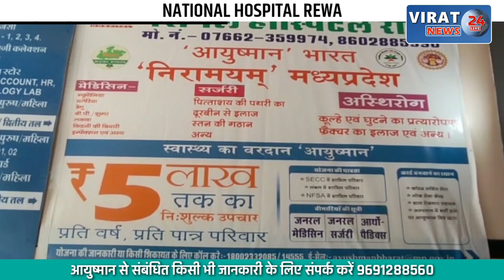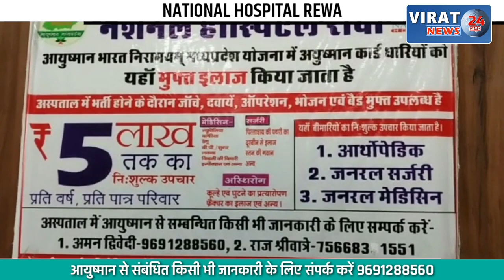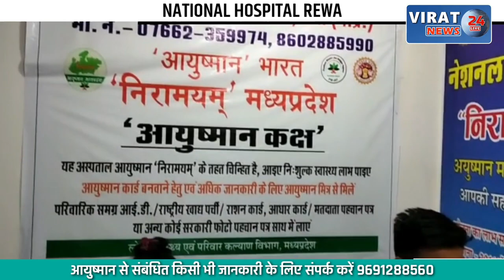🔻रीवा- मऊगंज में ड्यूटी दौरान सहायक उपनिरीक्षक के ऊपर हमला; जांच मे जुटी पुलिस !